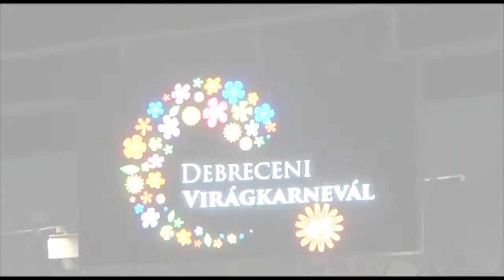Die Nacht des Blumenkarneval Debrecen 2014 - Ungarische Show!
Nach dem Festumzug des Debrecener Blumenkarnevals gab es am Abend des 20. Augusts eine brilliante Show im neuen Stadion von Debrecen... hat einige Highlights LIVE hier zusammengestellt...